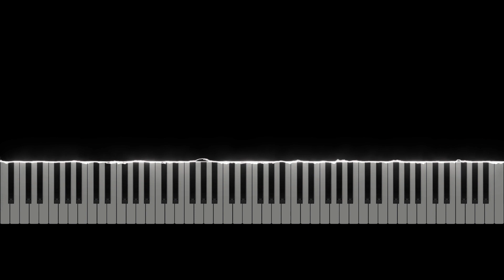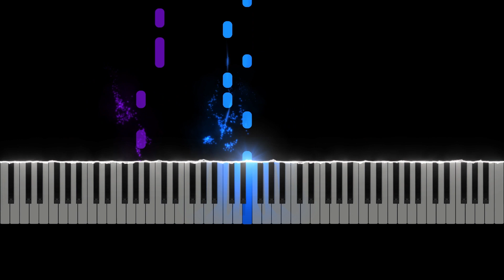When I'm Gone - Alesso and Katy Perry (EASY Piano Tutorial)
Enjoy this EASY original piano arrangement of "When I'm Gone," a 2021 collaboration between Alesso and Katy Perry